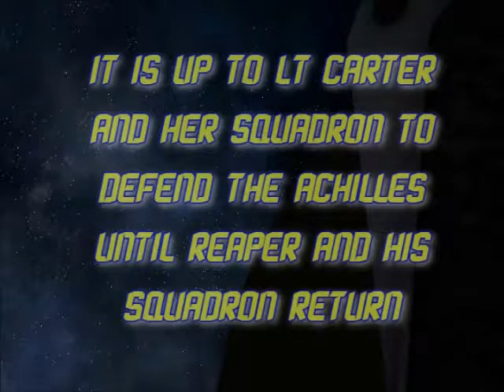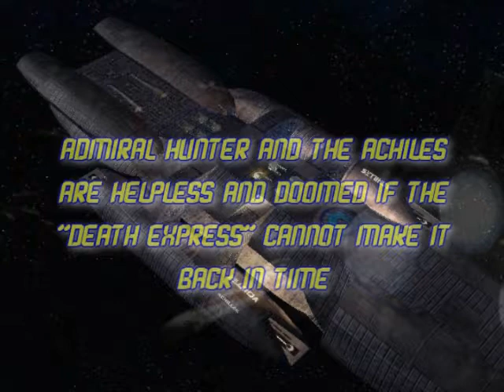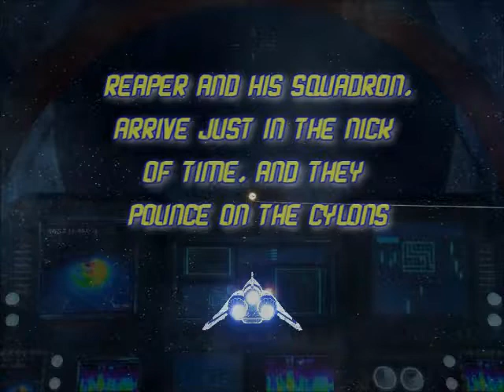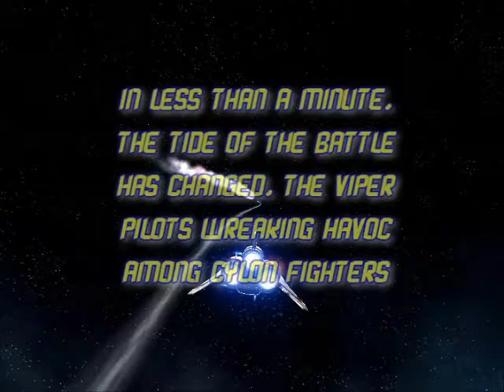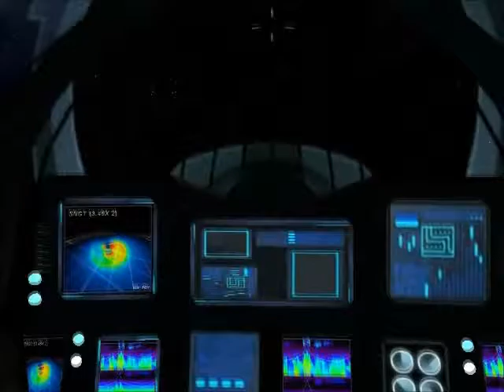HUNTER'S WOLVES PART 2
Continuing the story, The Hunter's Wolves are fighting desperately to defend the Battlestar Achilles from a third squadron of Cylon Raiders.  With the Achilles defense systems down to sabotage, the Death Express squadron as racing back to save their Battlestar.